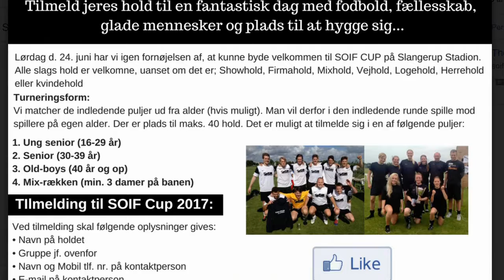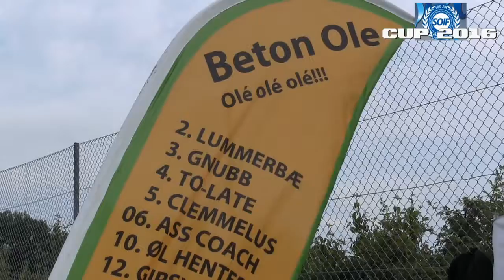SOIF Cuppen kommer